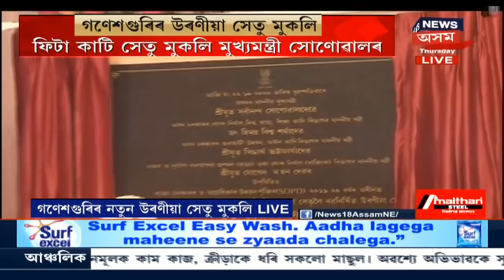খবৰ @News18 | মুকলিৰ দিনাই Ganeshguriৰ Flyoverত পিকালে কাণ্ডজ্ঞানহীন লোকে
22 October, 2020: পূজাৰ উপহাৰ হিচাপে ৰাইজৰ বাবে মুকলি হ'ল উৰণীয়া সেঁতু। উৰণীয়া সেঁতুখনৰ দীঘ ৪৭৬মিটাৰ আৰু বহল ২৭ মিটাৰ । সেঁতুখনৰ দুয়োকাষে উদ্ভাষিত অসমীয়া বাৰেৰহনীয়া কৃষ্টি সংস্কৃতি । সেঁতুখনৰ মুকলিৰ পাচতে যান জঁট সমস্যা হ্ৰাস হোৱাৰ সম্ভাৱনা কৰা হৈছে ।
ইফালে মুকলি হ'বলৈ পালেহে লগে লগে তামোলৰ পিকেৰে ভৰিপৰিল সেঁতুখন । বাৰেৰহনীয়া কৃষ্টি সংস্কৃতিৰ মাজত জিলিকি থাকিল তোমোলৰ পিক ।